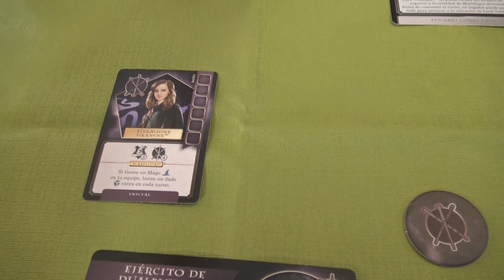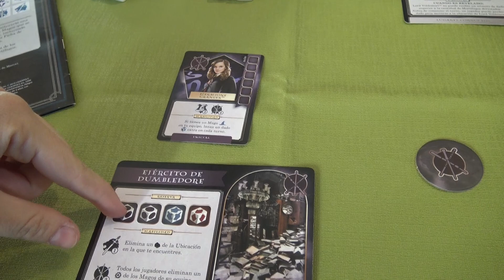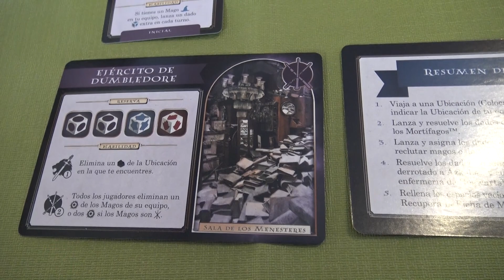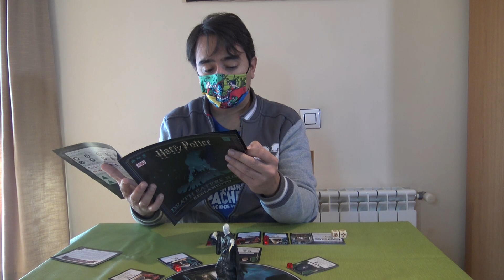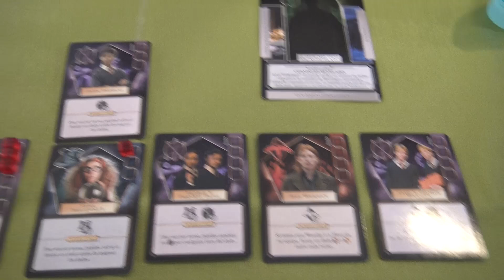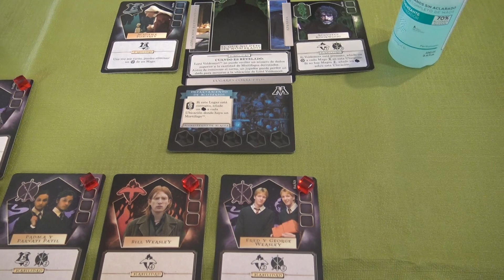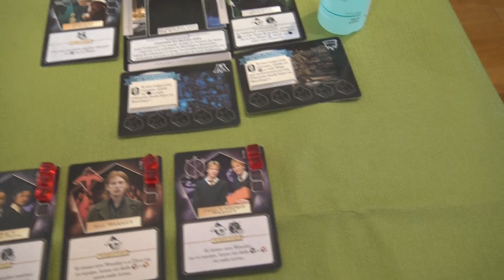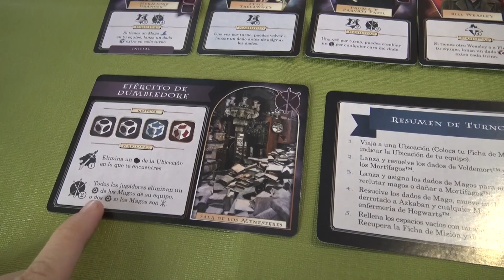JUGAMOS a !HARRY POTTER Death Eaters Rising! (Juego de mesa - Partida)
En este vídeo verás una partida completa del juego de mesa Harry Potter Death Eaters Rising